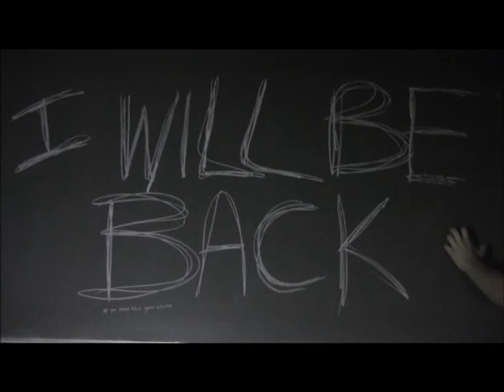Het Journaal - de moord - ckv project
Opdracht voor CKV, thema: vreemd. Dionne, Tamara, Eline, Emmaly, Daphne, Rianne en Carolien